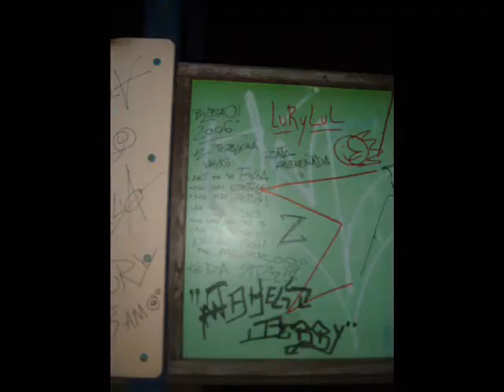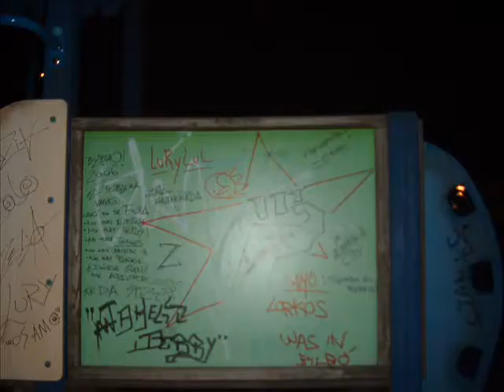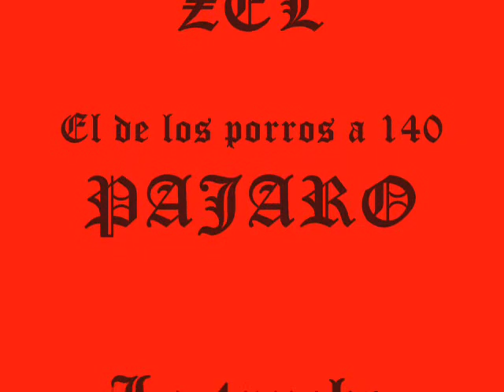bilbo 2006 SAMURtRR desde puerto lumbreras con zel pajaro trucha salo lury j kuat y samurtrr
Viaje a bilbao con amigos a los que nunca olvidare. bilbo 2006 SAMURtRR desde puerto lumbreras con zel pajaro trucha lury j kuat y samurtrr